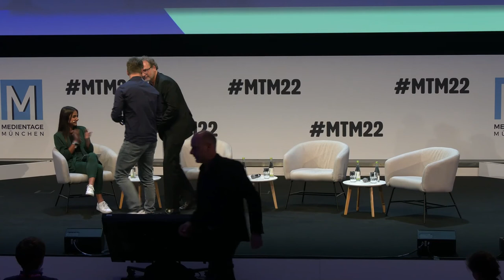Man muss nicht immer am Ball bleiben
Das Spiel mit neuen Fangemeinden

Auch wenn König Fußball weiter auf dem Zuschauer:innen-Thron sitzt: Die Rechte an Bundesliga, Champions League und Wettbewerben wie EM und WM sind teuer, rar und in festen Händen. Daneben fristen weitere beliebte Sportarten wie Handball oder sogar Tennis fast schon ein Nischendasein, haben aber ihre festen Fangemeinden. In den vergangenen Jahren hat das TV- und Streaming-Lager allerdings weitere Genres für sich entdeckt: Mit Basketball werden immer mehr Fans versorgt, Dart-Events sorgen für Quoten-Überraschungen, vor Snooker-Übertragungen versammelt sich eine wachsende Zahl an Zuschauenden, der Start des US-Hypes Football mit der NFL in München Mitte November ist bereits in festen TV-Händen und neue Sport-Plattformen planen von vornherein mit mehr Blick in 2. Ligen. Wohin entwickelt sich der Sport-Bewegtbildmarkt abseits vom Fußball? Wie können Anbieter Sportinteressierte halten und begeistern? Welche Rolle spielen Communities beim Auf- und Ausbau neuer Sportinhalte? Dieses Medientage-Panel des MedienNetzwerk Bayern will die neuesten Entwicklungen für sportbegeisterte Zuschauer:innen dokumentieren.

In diesem Panel diskutieren:
Slaven Paunovic (ServusTV), Alexander Rösner (Seven.One Entertainment Group), Olaf Schröder (Sport 1),

Dr. Henning Stiegenroth (Magenta TV, Deutsche Telekom), Haruka Gruber (DAZN), Charly Classen (Sky Deutschland)

Moderation:
Lea Wagner (ARD)